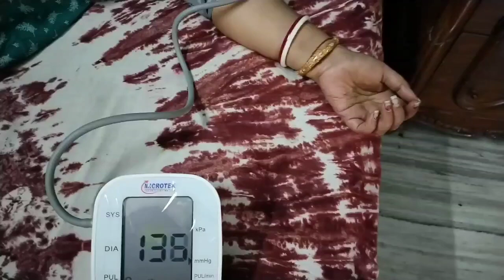যতই মেকআপ করি না কেন আয়না সব বলে দিচ্ছেdailyvlog#